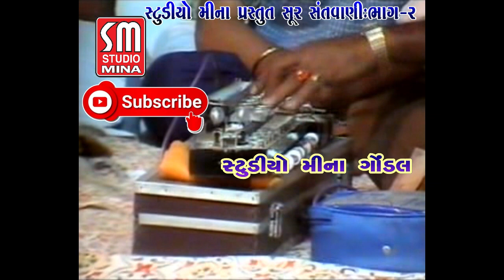02 || Soor Santvani || સૂર સંતવાણી || Shree Laxman Barot || છુમ છુમ બાજે ઘુઘરિયા || Gondal || Live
Information
♪ Album : 02 | Soor Santvani | સૂર સંતવાણી | Gondal | Live
♪ Song : છુમ છુમ બાજે ઘુઘરિયા | Bhajan
♪ Singer : શ્રી લક્ષ્મણ બારોટ
♪ Producer : Studio Mina Gondal
♪ Lyrics : Traditional
♪ Music Composition  : Traditional
♪ Record and Mixed by : Rachna Sound Gondal